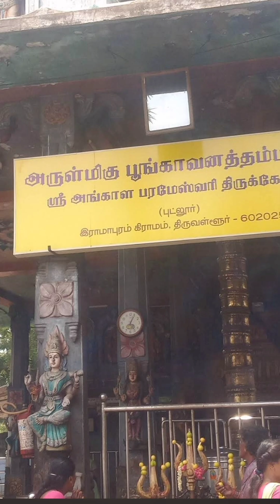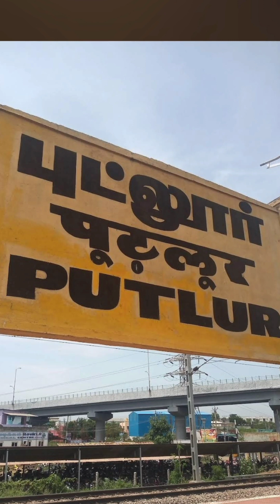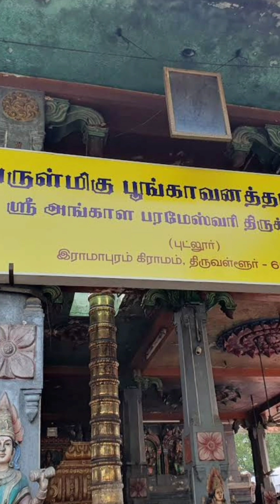💥நிறைமாத கர்ப்பிணியாக அருளும் புட்லூர் அம்மன்